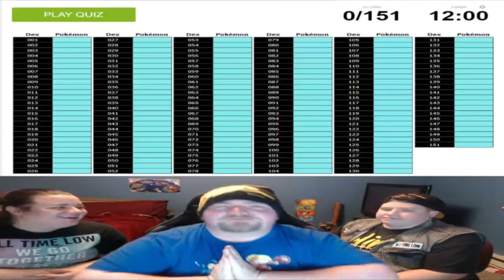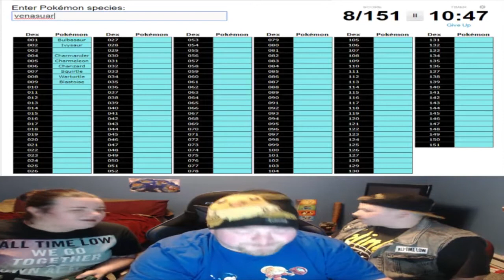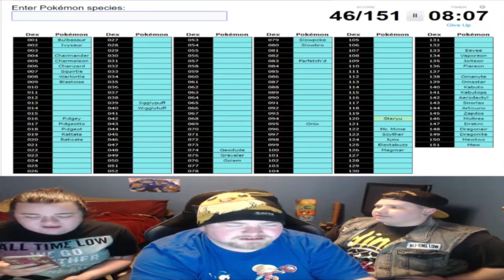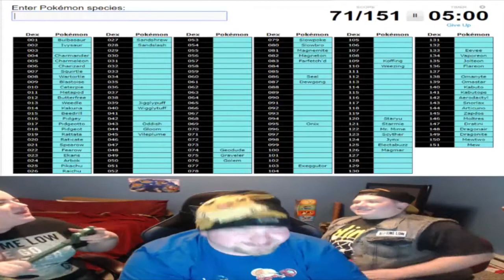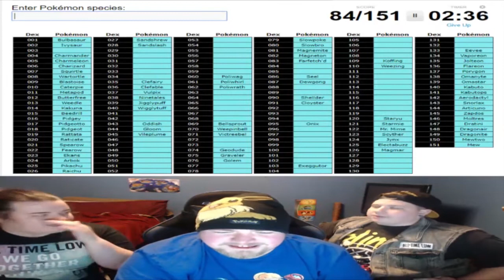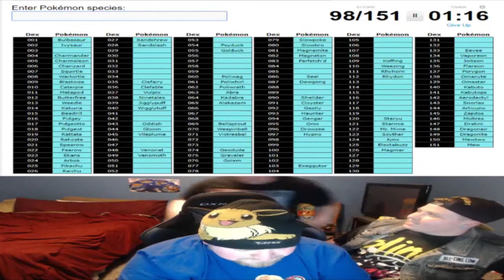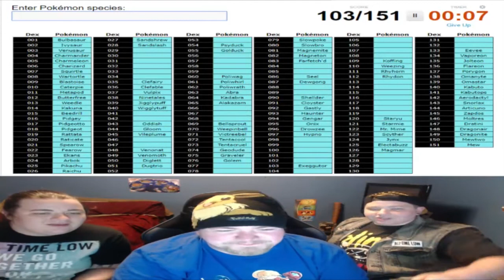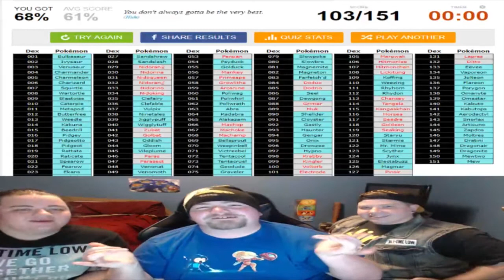Gen 1 Quiz...With a TWEEST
Check it out as I take the Gen 1 quiz while two of my best friends do everything in their power to make me fail. Does it work? Almost certainly.